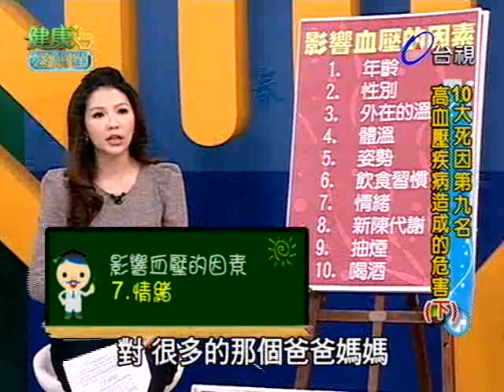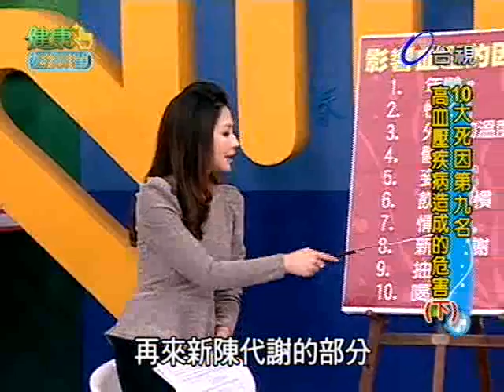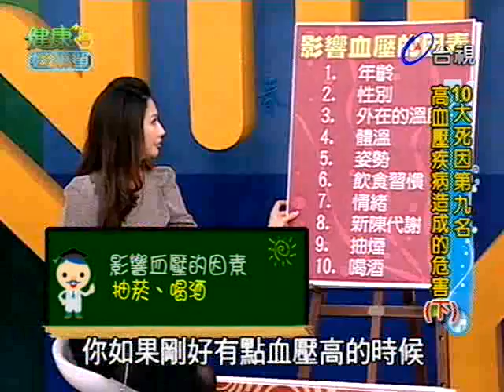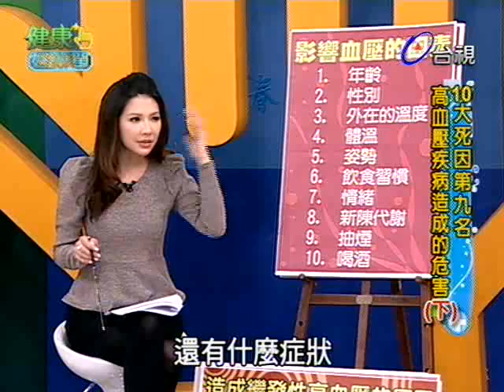健康好簡單 2012-02-02 pt.1/5 高血壓(下)